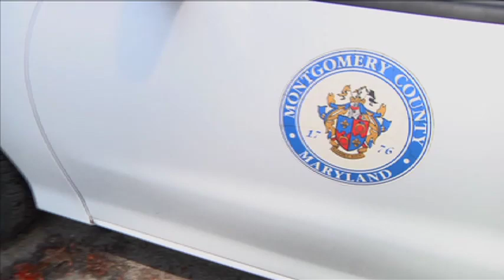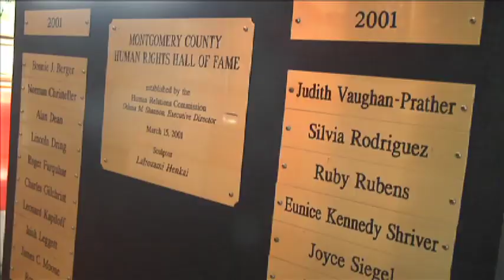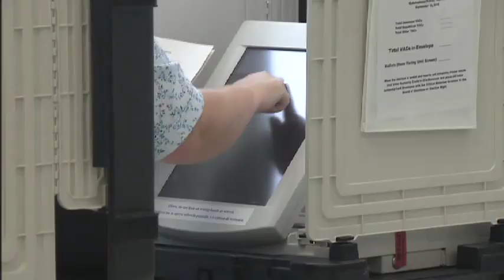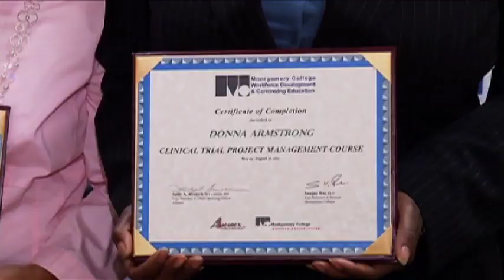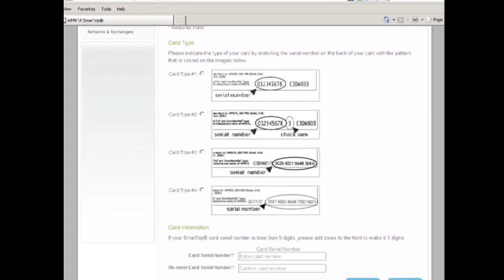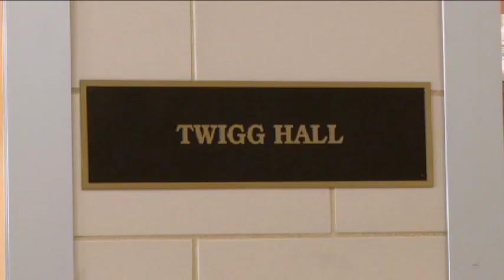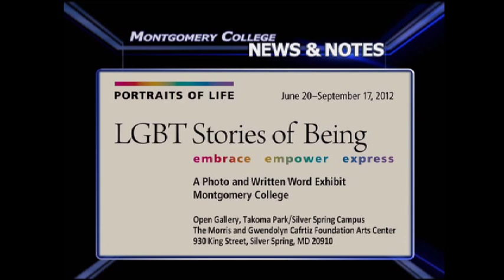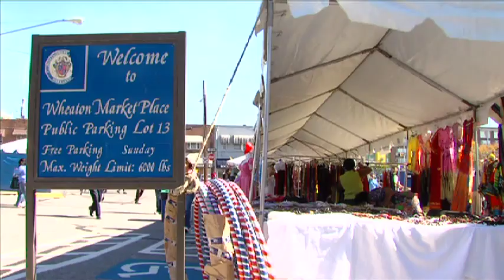CRTW Episode 125 Sept 7th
Lorna Virgili hosts County Report This Week and in this episode: September is National Preparedness Month; we invite residents to a Immigrant Worker Safety Hearing; the County's Commission on Human Rights is seeking nominations for its Hall of Fame; take you to  a Bioscience graduation at Montgomery College; the Board of Elections need bilingual election judges; Woodmont Avenue is closed for new construction and Montgomery College has a new unified baseball coach. These stories plus our regular features from Montgomery College, Brookeside Gardens, The Humane Society, Montgomery County Department of Transportation and Montgomery County Public Schools.